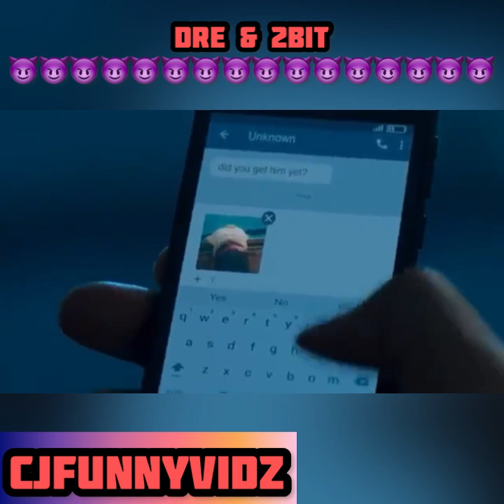Dre & 2Bit Bodies/Savage Moments (Part 1) (Power)